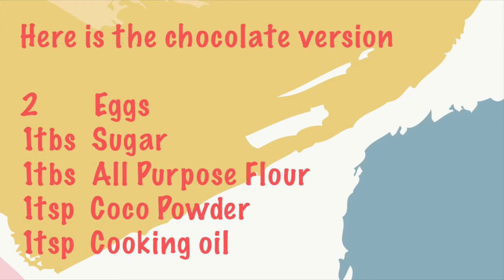15minutes fluffy Cake roll / 15分钟制作蛋糕卷 / Tupperware SpeedyChef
I like to cook, I love to eat, lets try to make some delicious food together! 🥰

15minutes fluffly cake roll

Ingredients:-

(Original)
2 Eggs
1tbs sugar
1tbs all purpose flour

(Chocolate)
2 Eggs
1tbs sugar
1tbs all purpose flour
1tsp coco powder
1tsp cooking oil

The egg beater I am using : Tupperware Speedy Chef